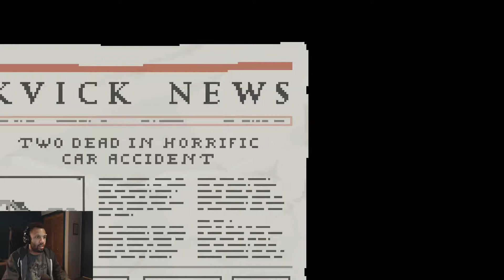Buck It ★ Uncanny Valley #2 ~MidKnight Run~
Oh no you don't!

You can visit and follow my first ever Twitter account as well @

Let's Fight the Good Fight!